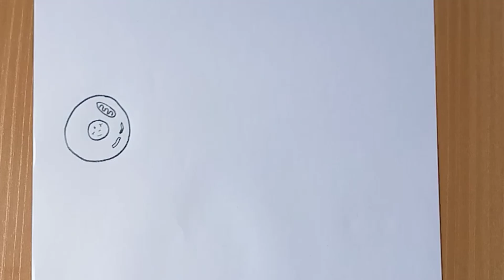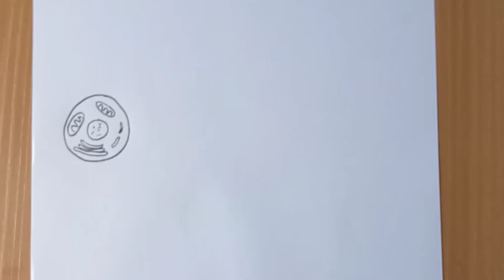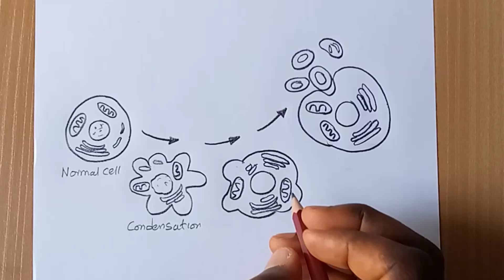How To Draw Apoptosis process